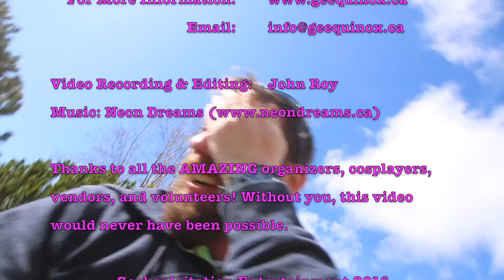Geequinox 2016 Cosplay Music Video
Cosplay Music Video from Spring Geequinox 3.0 in Halifax, NS, Canada (April 23 & 24, 2016)

Video recording & editing: John Roy

Thanks to all the AMAZING organizers, cosplayers, vendors, and volunteers! Without you this video would never have been possible.

If you want to see more videos like this, please pledge to GvN @